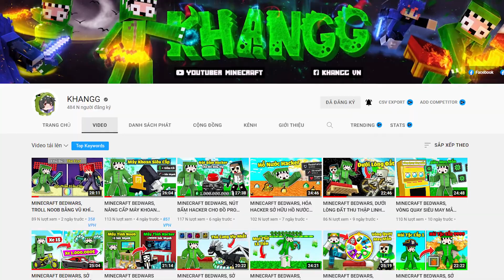MINECRAFT BEDWARS, NHƯNG MỖI 15 GIÂY MÌNH SẼ NHẬN HIỆU ỨNG HACKER NGẪU NHIÊN TIÊU DIỆT NOOB TEAM